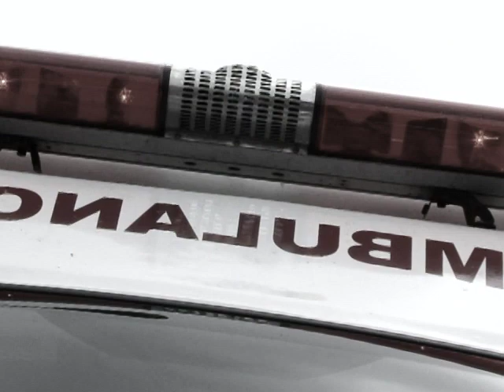Logan's Story.mov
The story of a 16 year old who was seriously injured in a farm accident. He and his mom tell the miraculous story of the "double rainbow" and the great care they received from the nurses at Children''s Hospital Fox Valley, Wi.